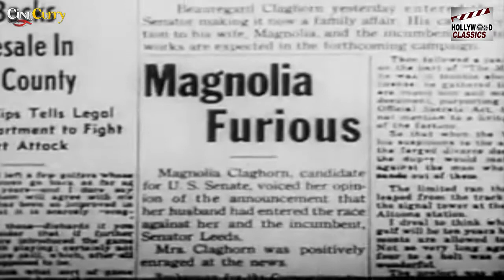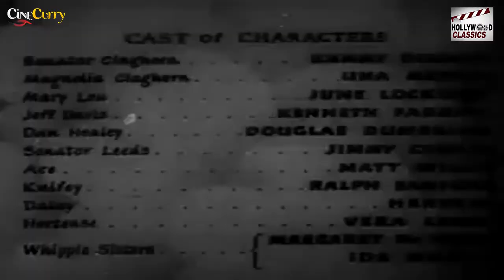Its A joke Son - 1947 l Superhit Hollywood Comedy Movie l Kenny Delmar , Una Merkel , June Lockhart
Watch ItsAjokeSon1947 , Superhit Hollywood Comedy Movie.
Starring :- Kenny Delmar , Una Merkel , June Lockhart , Kenneth Farrell , Douglass Dumbrille
Director :- Benjamin Stoloff
Producer :- Bryan Foy
Written :- Aubrey Schenck
Cinematography :- Clyde De Vinna
Edit :- Norman Colbert

Synopsis :- When the Daughters of Dixie nominate Magnolia Claghorn as a candidate for state senator, the local political machine run by northerners fears that its candidate will be defeated. Through the Claghorns' daughter's boyfriend Jeff, the members of the machine concoct a plan to run Magnolia's husband Beauregard in order to split the anti-machine vote. However, when Beauregard attracts great popularity, they must seek to stop him.When the Daughters of Dixie nominate a candidate for State Senator, the local political machine run by Northerners fears its candidate will be defeated, and chooses her husband as a candidate in order to split the anti-machine vote.